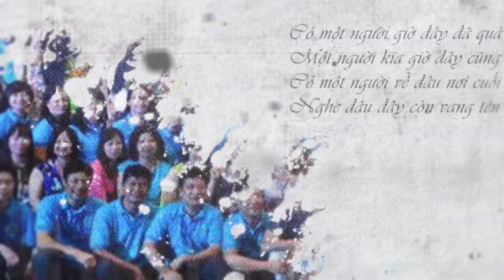33 Năm Yên Hòa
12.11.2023 Công Viên Nhỏ Ngày Gặp Mặt